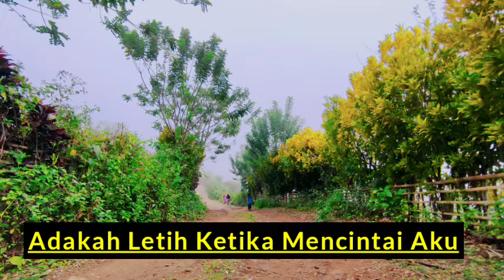Ribas - Adakah Letih Ketika Mencintai Aku Akustik Cover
Ribas adakah letih ketika mencintai aku